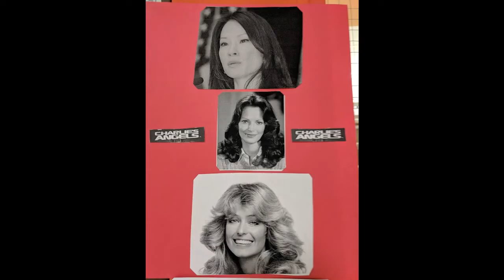Halloween October 31, 2018. Charlie's Angels and Vampire Kid